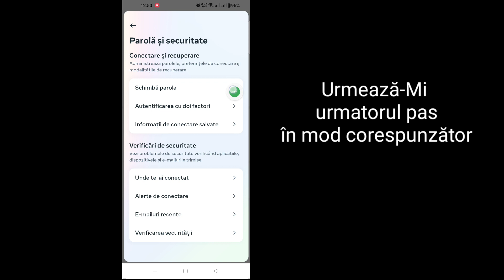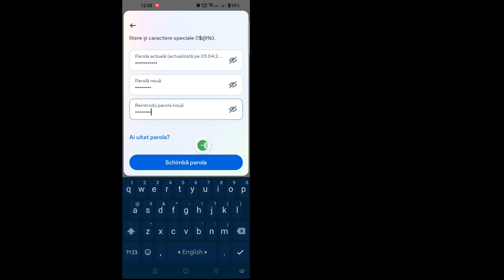Cum să-ți schimbi parola pe Instagram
Aici, în acest tutorial, voi arăta Cum să îți schimbi parola pe Instagram. Este o metodă foarte simplă și Cum să schimbi parola Instagram  mai jos fără săriți peste.

 Cum să schimbi parola Instagram

 Sunteți utilizator mobil iOS și Android și iPhone?  Apoi urmați pașii de mai jos

 RENUNȚAREA RESPONSABILITĂȚII:
 Acest canal NU promovează sau încurajează nicio activitate ilegală, toate conținuturile furnizate de acest canal sunt destinate doar SCOPULUI EDUCAȚIONAL.  Declinarea răspunderii privind drepturile de autor În conformitate cu Secțiunea 107 din Legea privind drepturile de autor din 1976, se acordă o „utilizare corectă” în scopuri precum critică, comentariu, știri, predare, bursă și cercetare.  Utilizarea loială este o utilizare permisă de legea dreptului de autor care altfel ar putea încălca.  Utilizarea nonprofit, educațională sau personală înclină balanța în favoarea utilizării loiale.

 Vă mulțumim foarte mult pentru căutare. Nu uitați să vă abonați pentru mai multe rețele sociale și videoclipuri tehnice!